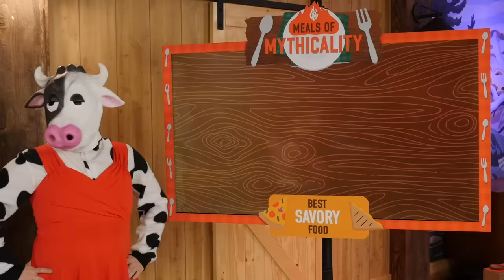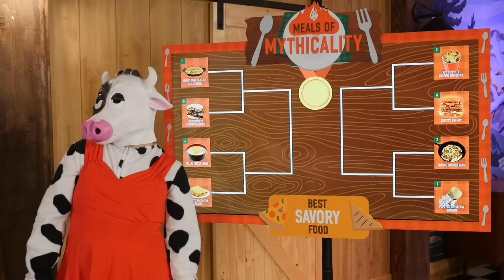What's The Best GMM Food? Taste Test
Today, we're determining the best savory food creation in GMM history! GMM # 2136

Go to our Twitter and send us a pic and a story of what should go up on the GMM set wall!